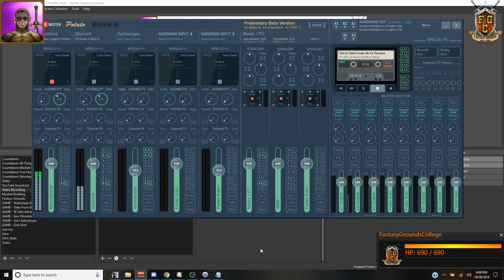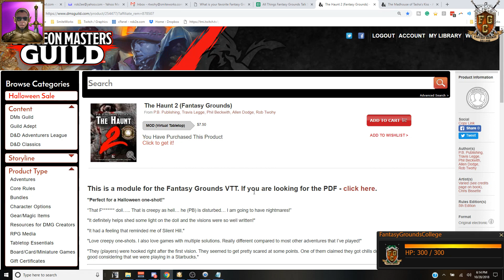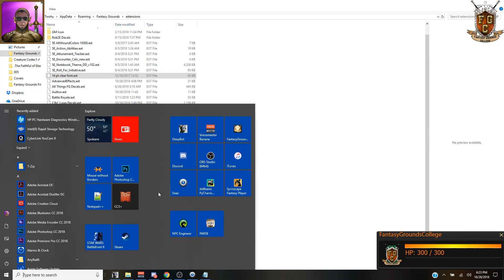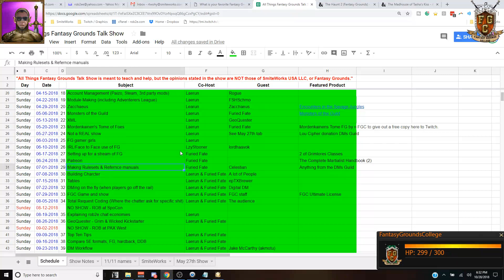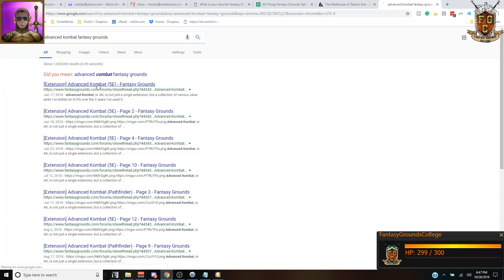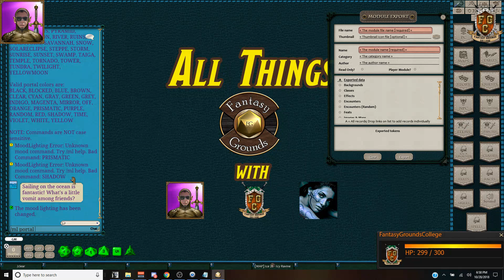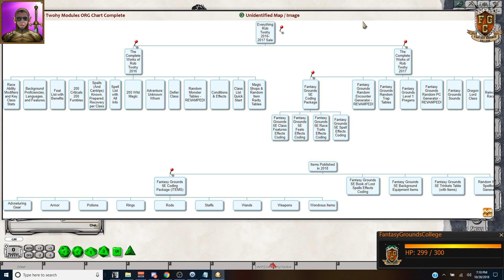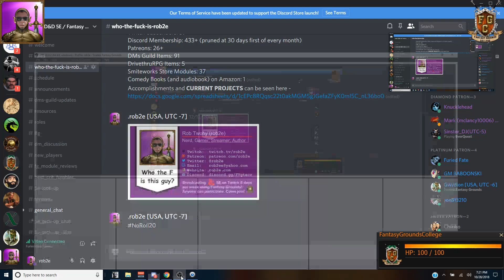All Things Fantasy Grounds Talk Show - Episode 43 - Top 10 FG Extensions